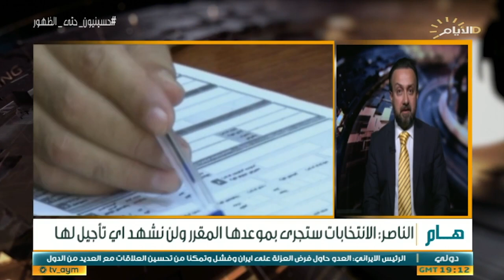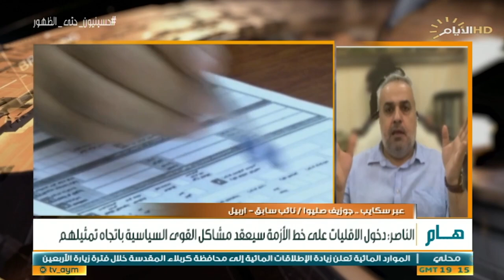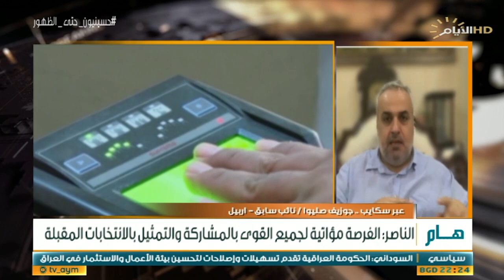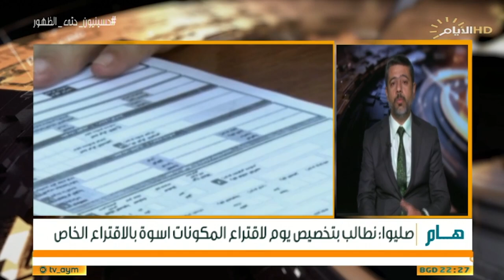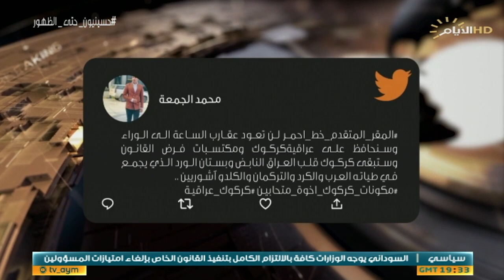حصاد الايام، كركوك .. محاذير العودة للمربع الأول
♦️الملف الاول :
الاقليات في قانون الانتخابات

ستوديو : عمر الناصر / عضو المكتب السياسي لحركة بداية

ستوديو : وائل البياتي / استاذ القانون الدستوري

سكايب : جوزيف صليوا / نائب سابق

♦️الملف الثاني :
كركوك .. محاذير العودة للمربع الأول

ستوديو : د سلام الزبيدي / عضو ائتلاف النصر

سكايب : عزام الحمداني / المتحدث باسم المجلس العربي في كركوك